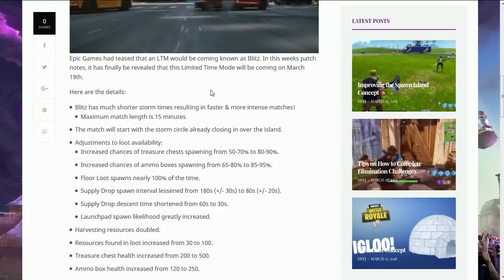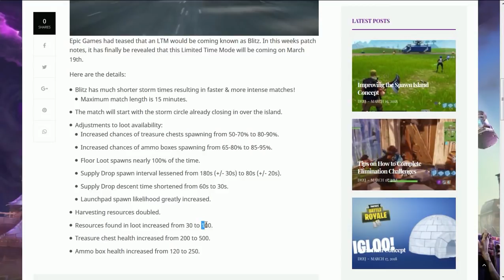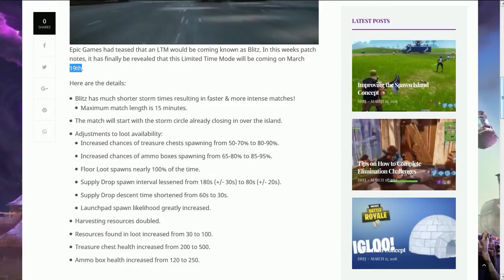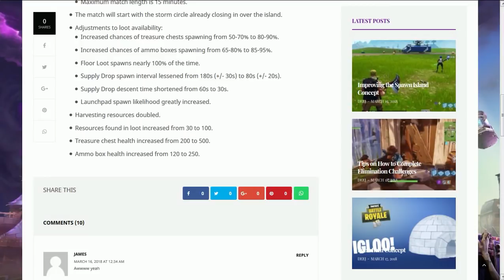NOVO MODO BLITZ NO FORTNITE BATTLE ROYALE!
Fala gurizada, Vagabbss aqui com mais um vídeo, e dessa vez falando tudo sobre o novo modo de jogo do Fortnite Battle Royale chamado Blitz. Espero que gostem :)